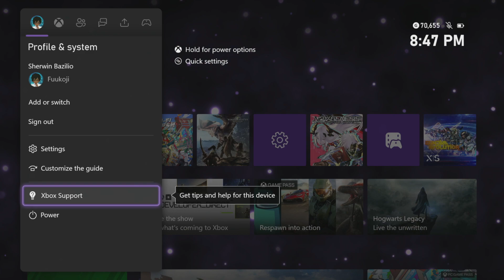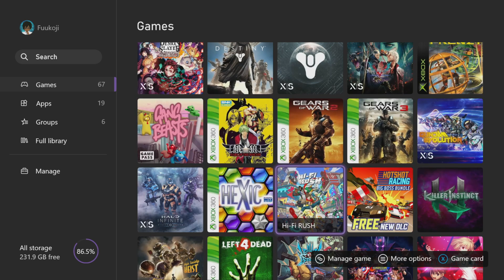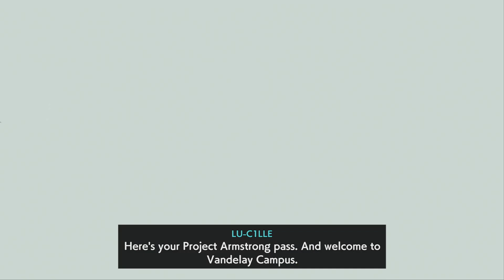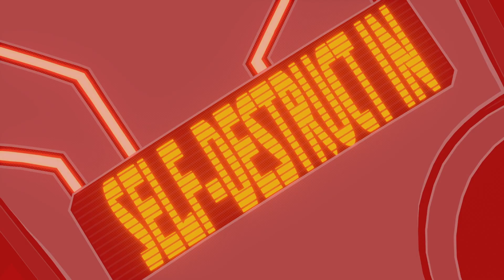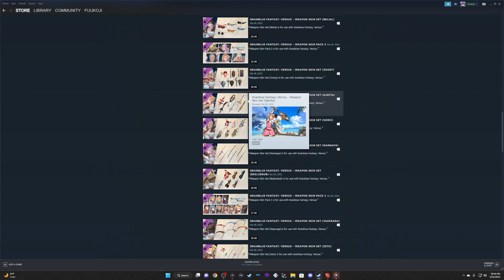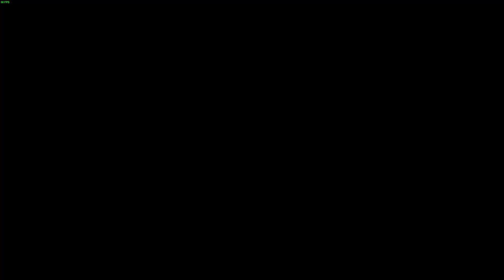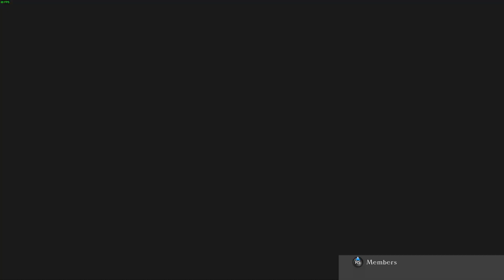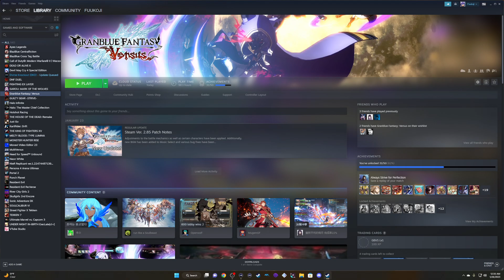(1/25/23) Hi-Fi RUSH & Granblue